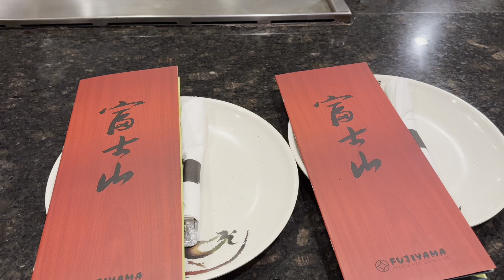WEEKEND IN MY LIFE!! | packing, road trip, & track meet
Weekend in my life! Today’s video, I vlogged packing, road trip with my dad and his athletes, big state track meet and making it to finals, and cleaning & cooking!! Busy, but fun weekend:)